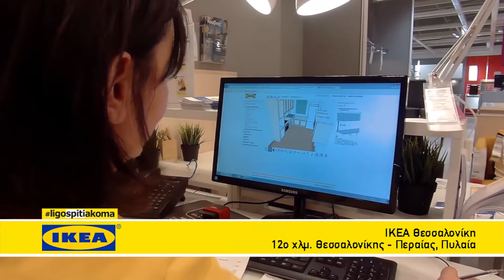IKEA Θεσσαλονικη - Ena Channel